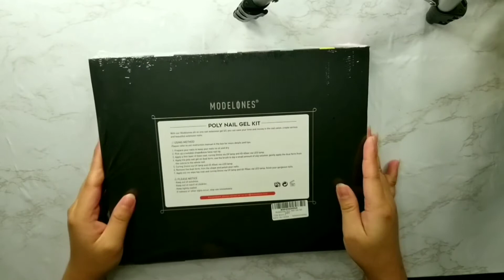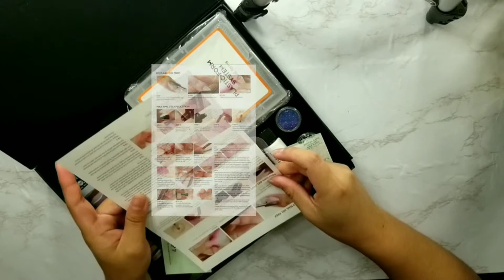DIY NAILS | MODELONES POLY GEL NAIL KIT at home Tutorial | Ein jell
this kit is super easy to apply to the nails,
also this kit don't have the UV lamp, so you make sure you have it.

PRODUCTS USED:
MODELONES POLY NAIL GEL KIT

💰💰💰Hey, just found an App that gives you money for playing games! Discover games and apps that suit you. It is as simple as it sounds: just open the link, download AppStation for free and start playing games. You will receive 4444 coins as a start-up bonus.